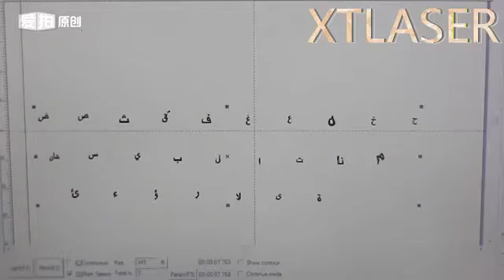Mark Arabic letters on keyboard, Fiber laser marking machine